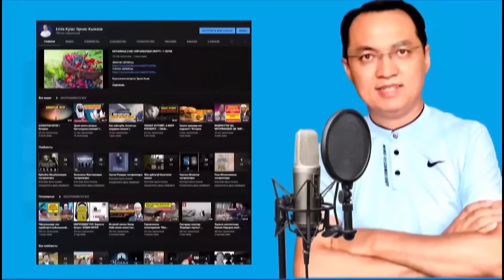Сионист айткан чындык / Габор Мате / Кыргызча котормо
Эгер биз жасап жаткан иштер сиздин купулга толуп жатса, соопторго шериктеш болууну кааласаңыз, биздин бул долбоорду колдоону кааласаңыз, анда биздин эсептерге акча которуп каржылай колдоо көрсөтсөңүз болот. Видеолорду канчалаган адамдар көргөн сайын ислам динин жеткирүүдө бул каналга каржылай салым кошкондор да видео-котормого мээнет кылгандар менен бирге акыреттик соопторго тең ортоктош болосуздар деп үмүттөнөбүз.